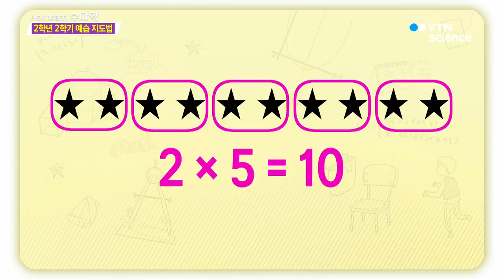400초 수학 - 2학년 2학기 예습지도법 / YTN 사이언스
초등학교 저학년 아이들이 힘들어하는 큰 수!

큰 수만 등장했다 하면 겁부터 먹는 아이들이 대다수인데.

네 자릿수가 등장하는 2학년 2학기 수학, 쉽게 학습하기 위해서는 그림과 차 번호판, 전화번호를 활용하면 된다는데.

어떻게 활용하면 좋을까?

게다가 초등학교 수학의 기본이 되는 곱셈 구구까지 등장!

아이들이 어려워하지 않고 곱셈을 이해할 방법은 무엇일까?

수다학에서 공개한다!